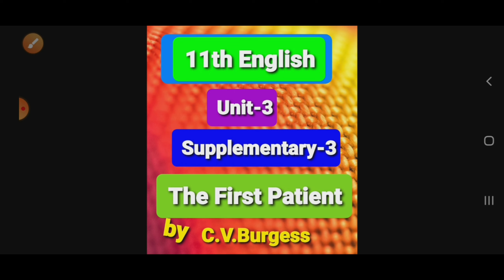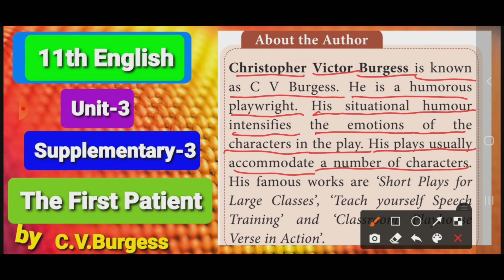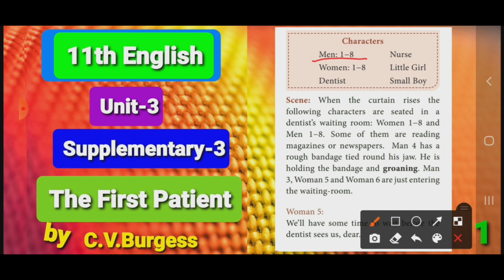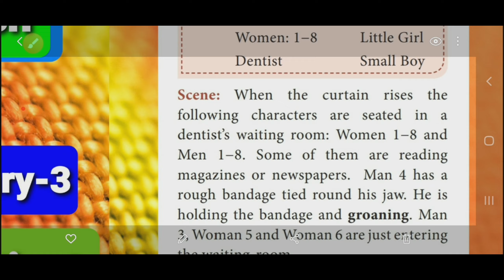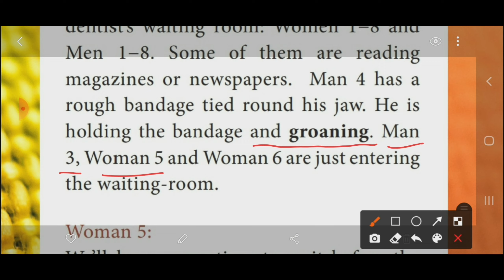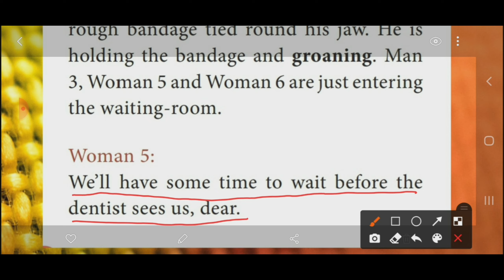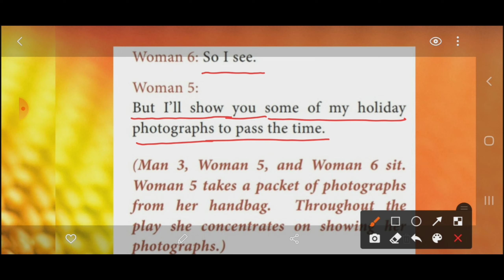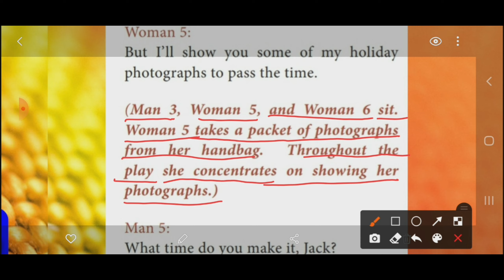The First Patient by C.V.Burgess in Tamil Part-1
11th English Supplementary-3- The First Patient by C.V.Burgess in Tamil Part-1